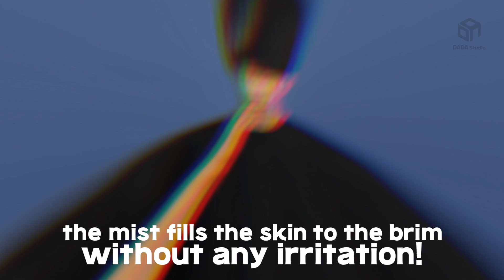[BALLON BLANC] Sorry sun cream Real cica mist all in one essence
Product features:

1) Take your first step to baby soft skin with Boy de Blanc.

2)  If you use Ballon Blanc's all natural products while showering, your day with begin vibrantly and cheerfully.